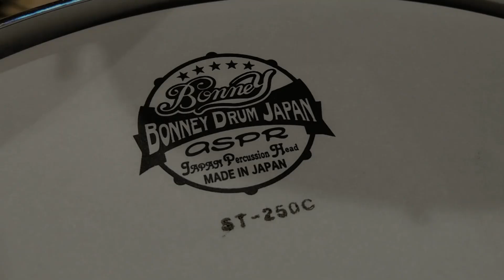陸大爆 @ KHK Recording Studio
Bonney Drum Japan代言人 - 陸大爆  @ KHK Recording Studio

KHK Recording Studio
2018年建立完成，為KHK Instruments專屬錄音室，錄製代理品牌之鼓組、銅鈸及代言人影片。
(Build in 2018, it was built for recording and shooting drums, cymbals and endorsers professional video)

**特別感謝**大爆來到我們的Studio，來跟我們分享許多錄音及演出的心得!!!

Artist : 陸大爆
影片歌曲：Flux - 東京大夜逃
錄音 : 邱建鈞
混音 : 黃子豪
剪輯 : 黃子豪

[影片器材Equipment]
鼓組 Drum Set -
Bonney Drum Japan Donuts Series 22BD Set
(BD 22x18, FT 16x16, TT 10x8; Color  - Africa Gloss)

小鼓 Snare Drum -
Bonney Drum Japan JAM Series 14x3.75 Snare Drum
(Color  - Camellia)

麥克風 Microphones -
Over Head : Nuemann TLM 103 pair
Hi Hat : AKG C1000S
Bass Drum : Shure Beta 52
Snare Drum: Shure SM57
Tomtom : Sennheiser MD-421N
Floor Tom : Audix D6
Close Room Mic : AEA R84
Room Mic : Lewitt LCT940